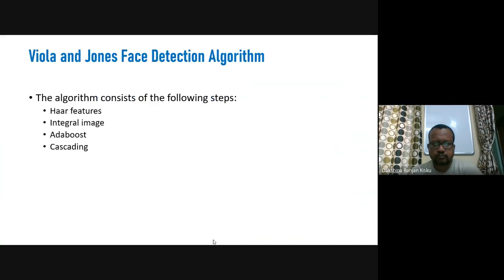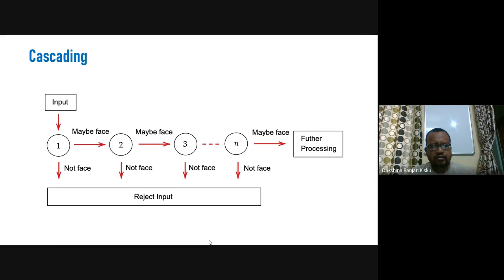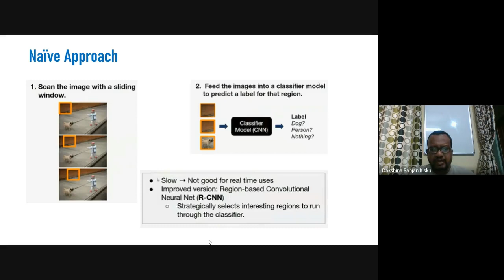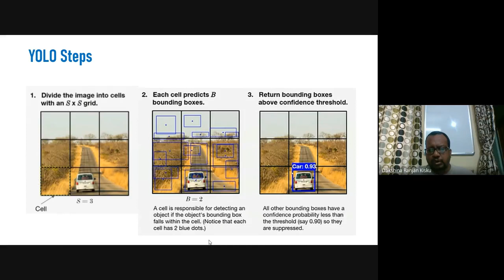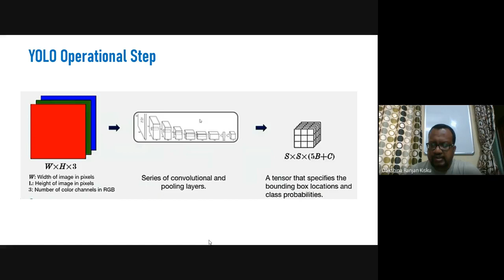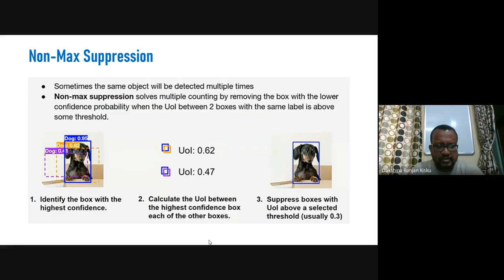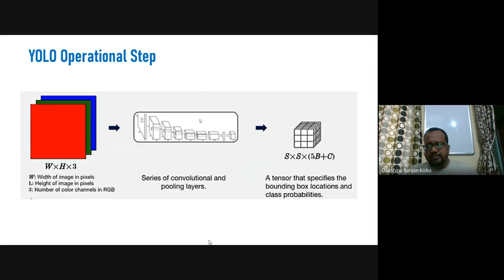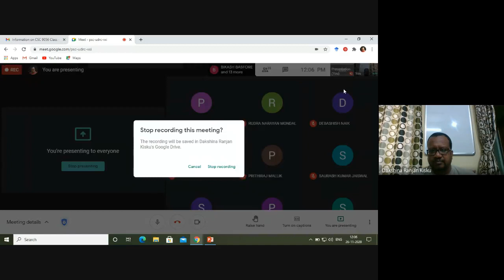Lecture 8: Face Detection (Part 2), YOLO Object Detection Algorithm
Face Detection